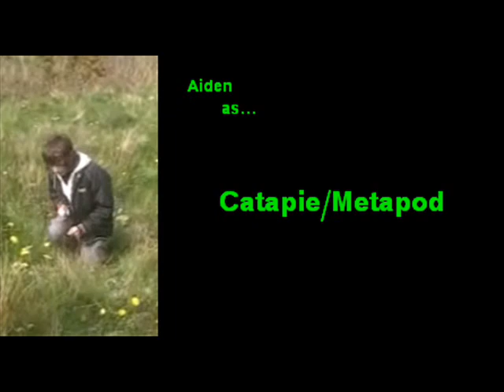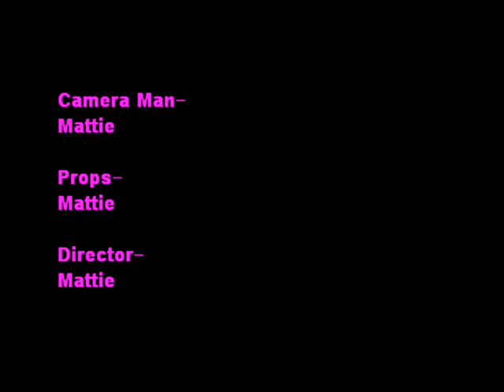Pokemon episode #1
Pokemon episode 1...MJC style!